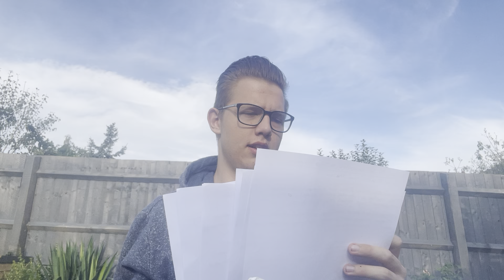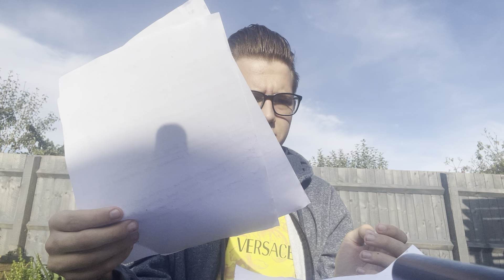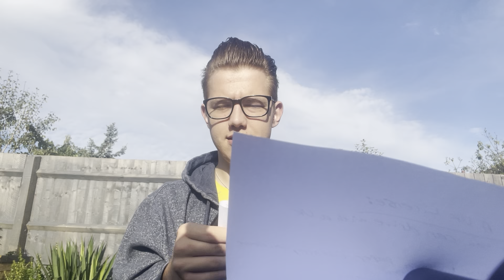European Driving Laws Part 1: LATVIA 🇱🇻.